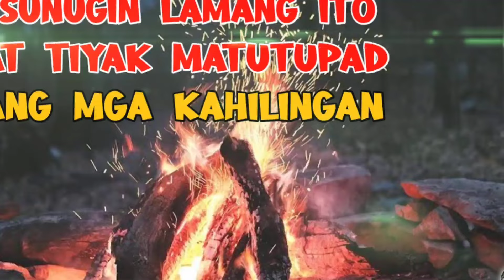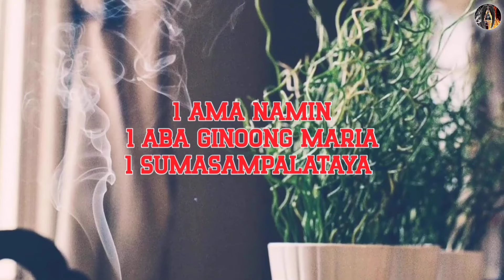SUNUGIN LAMANG ITO AT TIYAK ITO ANG RESULTA | KAPANGYARIHAN SA PANINIWALA